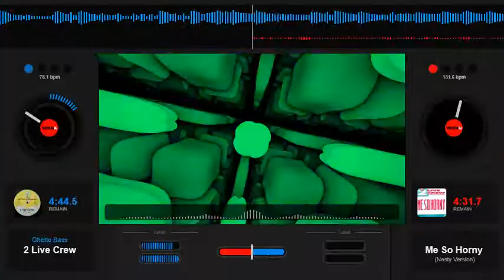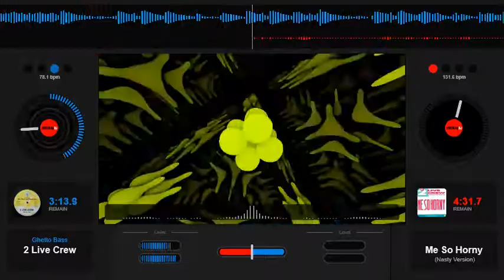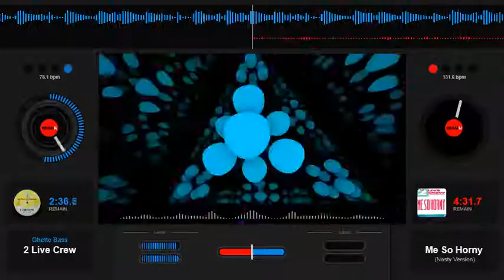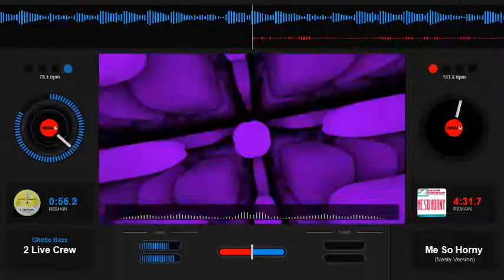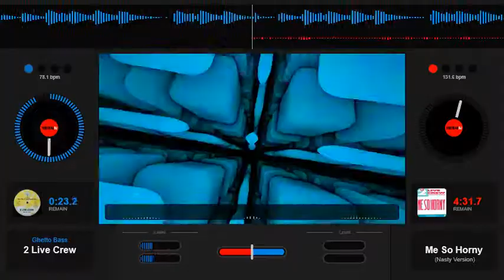2 Live Crew - Ghetto Bass - Slowed Down